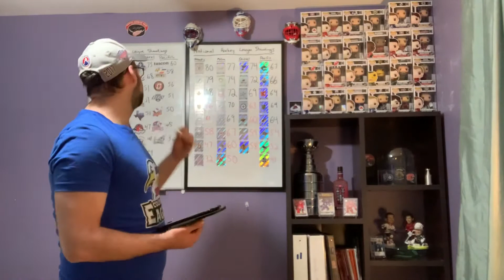AHL Scores & Standings 02/11/20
Hey guys! Here are your scores and updated standings for the AHL! Links are below!